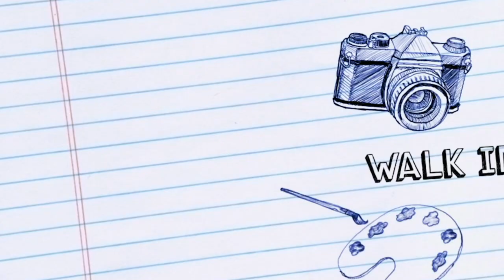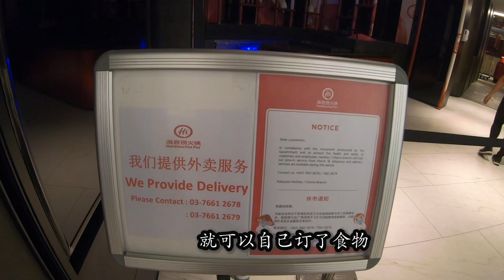【MCO Malaysia HAIDILAO】大马封国｜著名海底捞只卖 RM2X 令吉！还有附加饮料哦！真的是超级划算的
因为行动管令的关系，马来西亚的 海底捞 分行不能让顾客在店里面用餐 dine in , 所以这个时候，他们就推出了 海底捞套餐， 而且一份只需要 RM2X 令吉！真的是超级划算的哟！马上来看看！📷

【更多影片 👇】
【⬇️⬇️⬇️ 更多影片 ⬇️⬇️⬇️⬇️】
1⃣️ 马来西亚行动管制令开跑之后，大部分民众都转成 workfromhome 不过媒体也是需要照常上班的哦！这段期间我只要进公司就会戴上口罩，时刻消毒双手还有公司的键盘啊！😨

2⃣️ 当大家都在家中抵抗疫情的时候，却有一些外籍劳工或是在重要领域服务的员工却需要戴上口罩、坚守岗位，为我们清洁公共范围。新冠肺炎来势汹汹，难道他们不会害怕吗？可是为了养家糊口，工作还是需要照常做。

3⃣️ 马来西亚从2020年4月1日开始实施第二阶段的MCO 行动管制令，小编走访全马最大型的超级市场one utama 的时候发现人烟稀少，商店傍晚7点就打烊了， 员工还说：“现在走路回家都会害怕😱”  ， 而我在拍摄视频期间也是没有什么人，只好加快自己的脚步👣……

4⃣️ 为了避免群聚，马来西亚政府从2020年3月18日开始实行【movementcontrolorder】, 限制国人出门游荡！今天就来看看大街上的车辆已经减少，进入超市还要量体温。整个城市显得特别寂静～

5⃣️ 行动管制令掀起抢购潮，马来西亚的巴刹和超级市场出现人潮！蛋类、牛奶都被一扫而空！

每个Youtuber必备的数据分析工具 （免费）